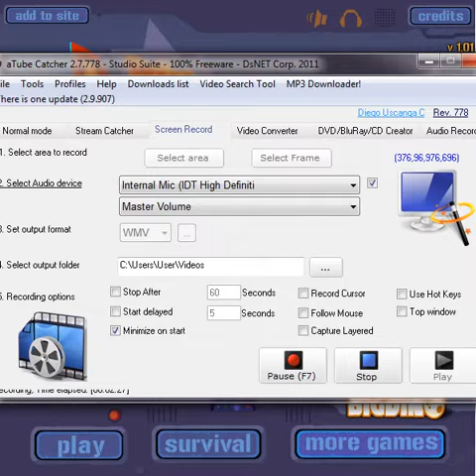Armor Games & BigDino - Awesome Planes - Survival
Awesome Planes